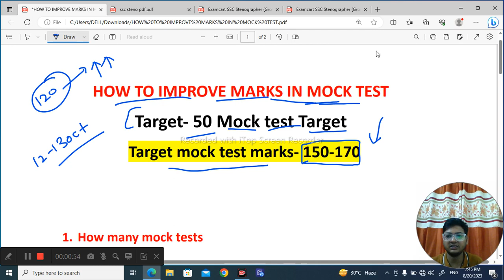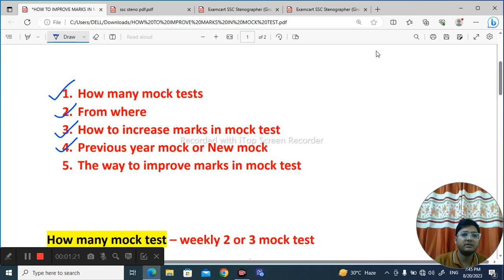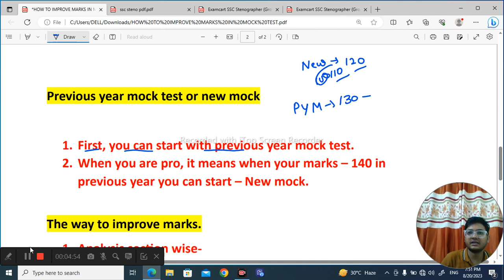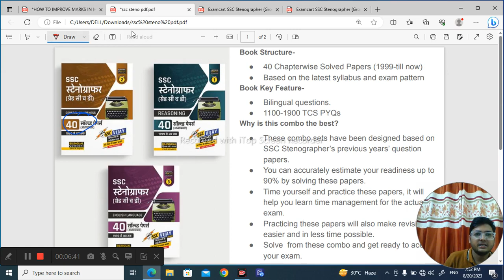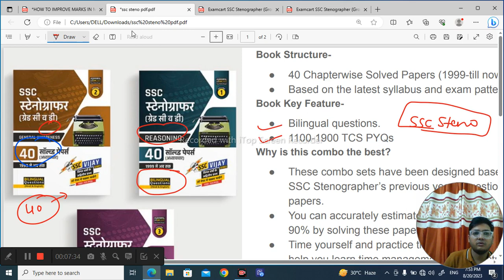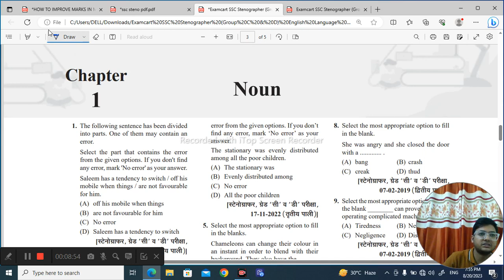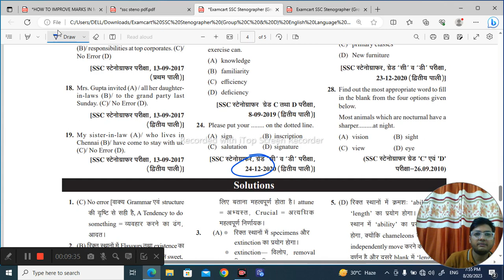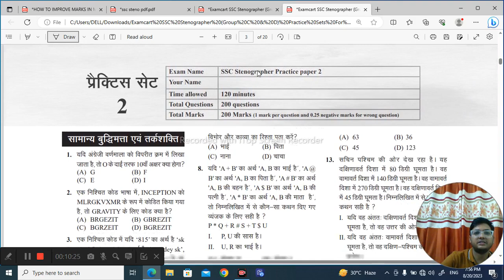how to increase marks in mock test // SSC Stenographer 2023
how to increase marks in mock test // SSC Stenographer 2023Strategy for ssc stenographer 2023।। S ।। 60 Day study Plan
How to make Time table for ssc stenographer 2023
SSC Steno 2023 Cutoff
ssc stenographer syllabus ssc exam
ssc ssccgl sscsteno2023200 Error Detections || Logical Explanation || SSC & Defence Exams || Vishal Sir
ssc error spotting rules
ssc error marathon
ssc error rules
golden rules of english grammar

ssc crack
ssc gd examTarget SSC STENO 2023 ।। Daily Time Table Day 22Target SSC Steno 2023 ।। Daily Time Table Day 21।। StrategySSC Steno 2023 ।। Daily Time Table।। Day 19 ।। StrategyTarget SSC Steno 2023 ll Daily Time Table ll Day 17 ।। StretagySSC Stenographer 2023 Syllabus।। Exam Pattern।। StrategySSC Stenographer 2023 Notification out ।। Exam Pattern Changed।। VacancySSC Stenographer Notification 2023 ।। Exam date ।। Exam pattern

What is the salary of SSC Stenographer?

What is the qualification of SSC Steno?
What is the last date for SSC Stenographer 2023?
Is steno a good job?
Is SSC Stenographer good job?
Stenography is tough or easy?